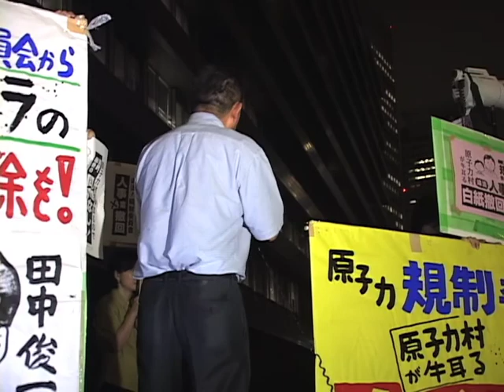「福島の人びとに寄り添っていない」長谷川克己さん、細野大臣を批判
昨年３月１１日に国会を取り囲みはじまった、原発の再稼動反対を訴える官邸前抗議行動は、まもなく半年目を迎える。原子力規制委員会の人事案が正念場を迎える中、７日も官邸周辺や規制庁準備室前（原子力安全規制組織等改革準備室）で抗議行動が行われ、人事案撤回を求める声が広がった。